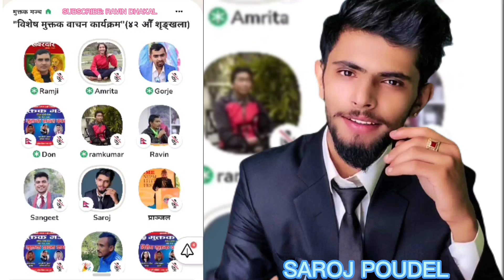विशेष मुक्तक वाचनमा सरोज पौडेलका गजब मुक्तकहरू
मुक्तक मञ्च केन्द्रीय समिति पोखराद्वारा आयोजना गरिएको "विशेष मुक्तक वाचन कार्यक्रम", यस भिडियोमा वाचन गरिएका मुक्तकहरूको सर्वाधिकार स्रष्टामा सुरक्षित रहेको छ।